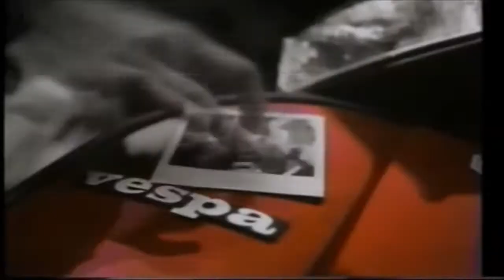kushu. - Pooh Puella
Visuals x Kushu.

kushu.